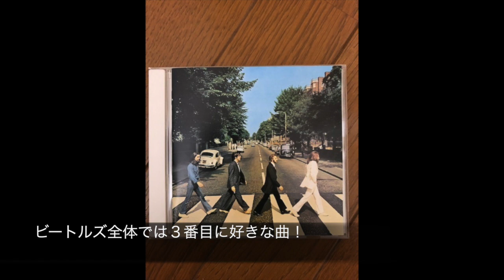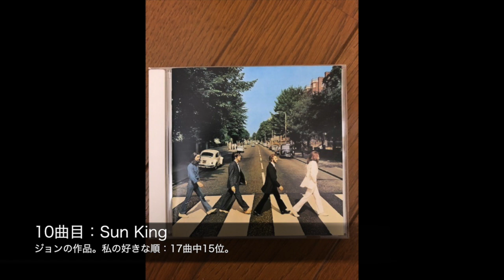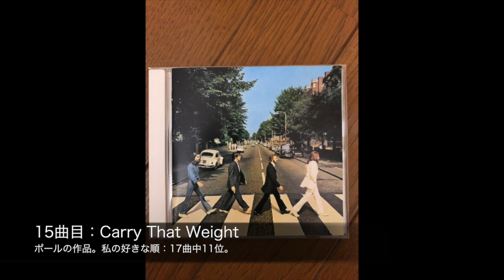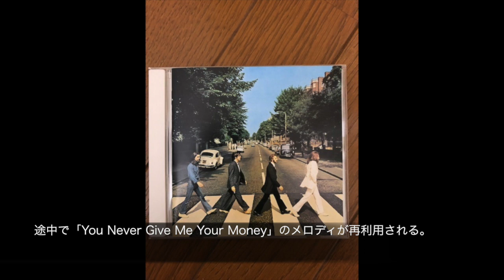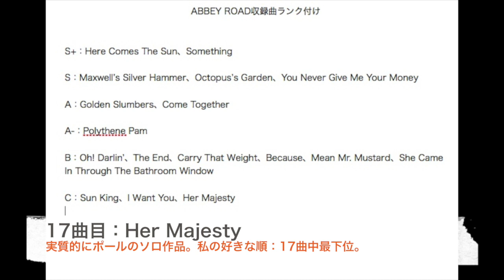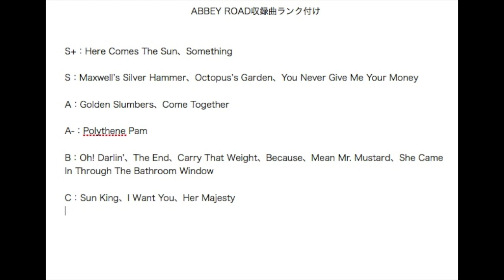ビートルズの『アビー・ロード』について語る 後編（7〜17曲目）【The Beatles／Abbey Road】【タコス先輩のお喋り動画】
コメントは原則として敬語でお願いします。年齢や私との親密度問わず、一律で敬語でお願いします。私とリアル知り合いの方もお手数ですがここでは敬語でお願いします。

台本書き起こし（動画本編とは言い回しなどが若干異なります）↓
7曲目：Here Comes The Sun!　ジョージの作品で、メインボーカルもジョージです。私の中では、このアルバムのベストトラックです。やっぱりジョージ大好きな私はこの曲もビートルズ全体の曲の中でも上位に入れざるを得ません。アコースティックギターがメインとなる、イーグルスやジャクソン・ブラウンみたいなウェストコーストロック風な雰囲気の漂う曲です。更に、シンセサイザーを使うことによって時代を先取りした感じがするところもポイント高いです。尚、以前私が投稿した「私の好きなビートルズの曲ベスト20」では第３位になりました。

8曲目：Because!　ジョンの作品で、ジョン、ポール、ジョージによる合唱です。好きな順に並べると12位です。ベートーベンの『月光』にインスパイアされたバラードで、神秘的だけど微妙に不気味さが含まれているところがジョンらしいと思います。

9曲目：You Never Give Me Your Money!　ポールの作品で、メインボーカルもポールです。好きな順に並べると5位です。プログレッシヴロックのような曲調がめまぐるしく変化していくタイプの曲で、ピアノをフィーチャーしたバラードで始まり、50年代のロックンロールのような感じになって、最終的にはサイケデリックな感じになります。歌詞は、レコード会社の経営危機にインスパイアされたものです。このアルバムは、この曲からメドレー形式に突入します。

10曲目：Sun King!　ジョンの作品で、メインボーカルもジョンです。好きな順に並べると15位です。「Here Comes The Sun」のセルフパロディみたいな始まり方をします。コオロギの鳴き声が入ってて、夏の終盤の夜に涼しい風が吹き込んでくるみたいな爽やか系バラードです。ちゃんと作り込めば名曲になってたかもしれないような雰囲気は漂ってるのですが、演奏時間が短いこともあってあまり印象に残りません。あくまでもメドレーの一部みたいな印象です。途中で、スペイン語で歌われる箇所があります。

11曲目：Mean Mr. Mustard!　ジョンの作品で、メインボーカルもジョンです。好きな順に並べると13位です。この曲も演奏時間が短くてメドレーの一部という感じですが、ギターはわりと歪んでて、ミディアムテンポでノリがいい部類だと思います。

12曲目：Polythene Pam!　ジョンの作品でメインボーカルもジョンです。好きな順に並べると8位です。「Mean Mr. Mustard」の続編で、歌詞に登場する「パン」という人物は「ミスター・マスタード」の妹という設定らしいです。これもメドレーの一部という感じの短い曲ですが、疾走感があって好きです。なんとなく初期のザ・フーがやりそうな曲調です。

13曲目：She Came In Through The Bathroom Window!　ポールの作品で、メインボーカルもポールです。好きな順に並べると14位です。疾走感のある「Polythene Pam」とは対照的にゆったりとした曲です。「Polythen Pam」からこの曲になだれ込む瞬間は非常にカッコいいです。

14曲目：Golden Slumbers!　ポールの作品で、ボーカルもポールです。コーラスは無く、ポールの独唱です。好きな順に並べると６位です。ピアノをフィーチャーしたバラードです。この曲も短いですが、メロディが心に染み入ります。

15曲目：Carry That Weight!　ポールの作品で、メインボーカルもポールです。好きな順に並べると11位です。軍隊の行進曲のようなどっしりとした曲です。途中で「You Never Give Me Your Money」のメロディが再利用されているところがプログレッシヴロックやクラシックの組曲っぽいです。歌詞は、ポールからビートルズへの決別宣言のような感じです。

16曲目：The End!　ポールの作品で、メインボーカルもポールです。好きな順に並べると10位です。このアルバムを通して聴いた場合は、この曲がクライマックスと言えるのですが、この曲を単品で聴きたいと思う機会は意外と少ないので、この順位にしました。まさに、ビートルズというバンドの有終の美を飾る曲だと思います。ドラムソロを苦手とするリンゴのドラムソロが聴けるし、ポール、ジョージ、ジョンの順でギターソロが聴けます。

最後を飾る17曲目：Her Majesty!　ポールによるアコースティックギターの弾き語りで、実質的にポールのソロ作品です。ポール以外のメンバーは作曲にもレコーディングにも参加していません。好きな順に並べると最下位になってしまいます。演奏時間は23秒です。演奏時間が短すぎて消化不良と言わざるを得ないです。「I Want You」は嫌いな部分もあるけどその代わり好きな瞬間もあるので、最下位は免れました。この曲は不快な瞬間は無いのですが、良いと思う猶予すら与えてもらえずに気づいたら曲が終了してしまっているので最下位になってしまいました。食後に味の薄くなったお茶を飲むような感覚で聴く感じになってしまいます。

『アビー・ロード』の収録曲をランク付けしてみた↓
S+（Sの中でも群を抜いて良い）：Here Comes The Sun、Something
S（神曲）：Maxwell’s Silver Hammer、Octopus’s Garden、You Never Give Me Your Money
A（とても良い曲）：Golden Slumbers、Come Together
A-（Aの中では群を抜いて弱い）：Polythene Pam
B（どちらかというと良い方）：Oh! Darlin’、The End、Carry That Weight、Because、Mean Mr. Mustard、She Came In Through The Bathroom Window
C（悪くはない）：Sun King、I Want You、Her Majesty